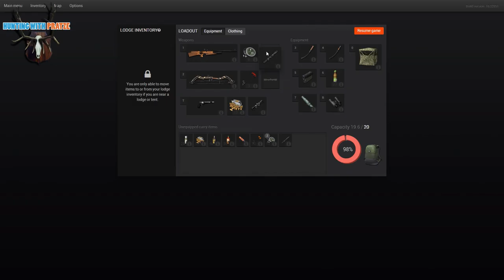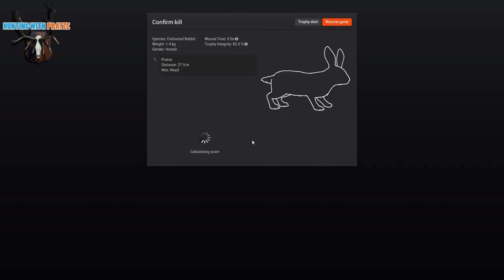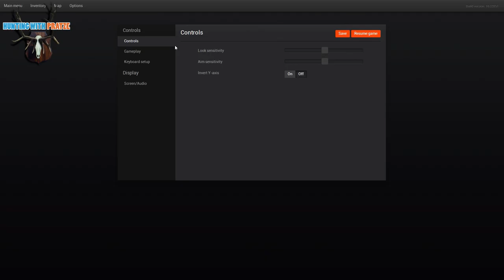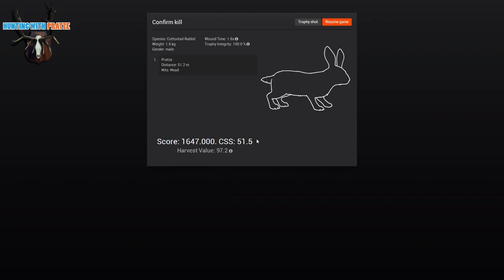Let´s Play The Hunter 2014 - Hunting with Pratze # 74 - Cottontail Rabbit - 2/2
Welcome to my Let's Play series of PC-Game "The Hunter" by Expansive Worlds.
My intention with this series is to give you a peak of my hunting style and tips and tricks especially for beginners.

►my player name on The Hunter:
Pratze